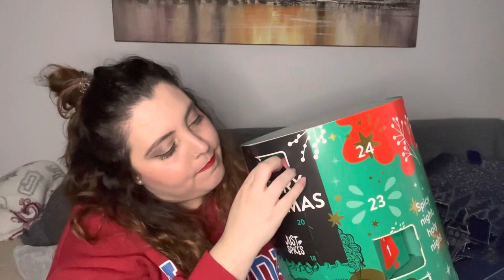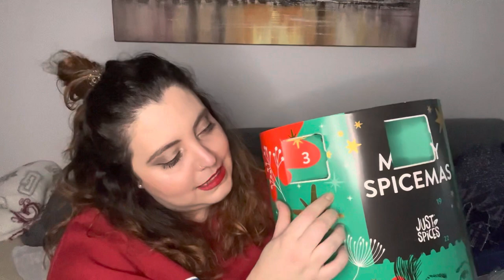Vlogmas 16-19 DIC 🎄:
Vídeo Nuevo los Martes, Jueves y Domingos a las 18:00h